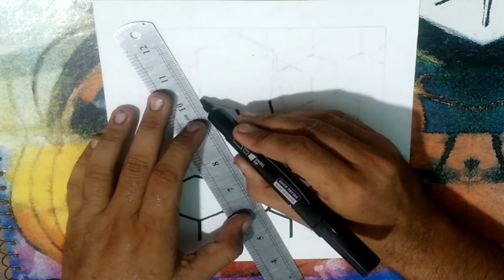Pop Up Pettern- 3D Trick Art on Peper .How to Draw a Drawing.